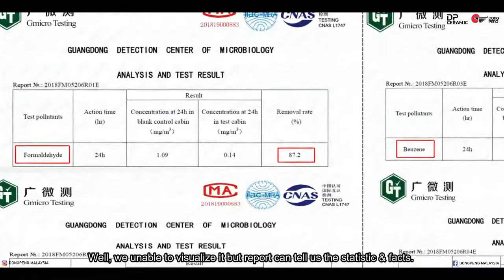How you claimed that tiles can release Negative Ion?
Invisible material but reports can tell you?

Watch & Share to benefit everyone.